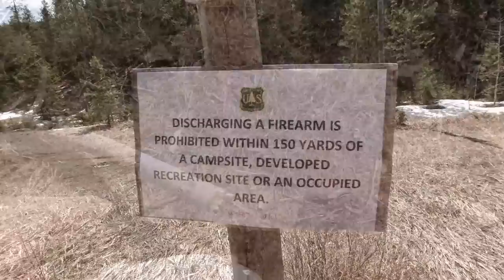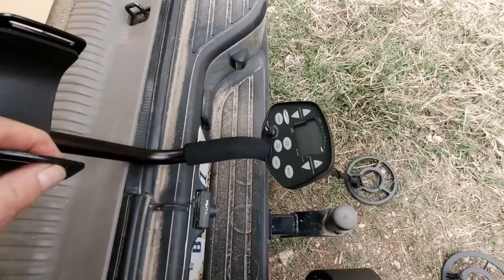"Holes" - Strange Things You See In The Forest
Camping this past week in the Little Belt Mountains of Montana, doing a little metal detecting and exploring, we found some odd holes in the ground!  What are they for?  You can help us figure it out.  We also find the biggest wolf tracks I've seen yet.  Videoed in the Lewis and Clark National Forest in central Montana.  Reolink sent us their home security cameras to try out and I share with you my thoughts on home and RV security.

"Cowboy Coffee" written and performed by Red Gibson

Mailing Address:
Rick Herzog

The gear we use and feel comfortable recommending:
Camera gear:
Rode G 2 Wireless Mics

Camping gear:
ICECO JP50 12volt Refrigerator